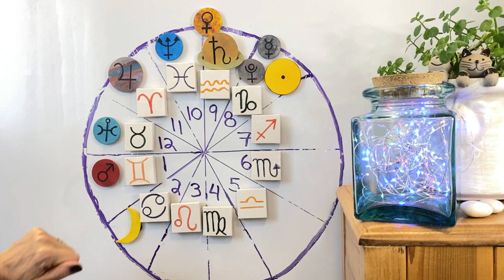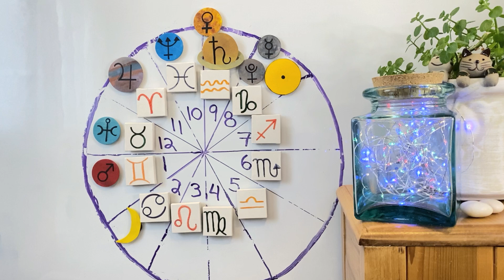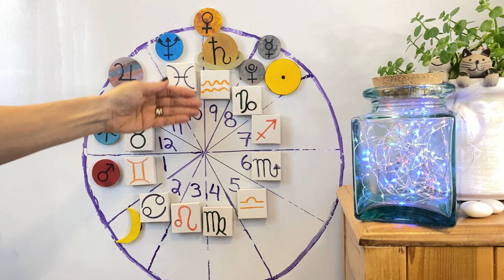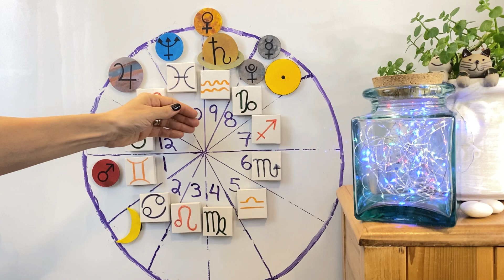Gemini ♊️ January 2023 Monthly Horoscope and Astrology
January starts with things getting moving! Mars will go direct. Venus changes signs twice. Saturn is preparing to leave Aquarius and Pluto is also preparing a little drop-in in Pisces.

Over 1.1K views since November!

I'll be DRAWING a WINNER from my subscriber list for a Big 3 chart reading on December 26th 2022. A recorded reading of 20 minutes, sent to the winner, outlining their Sun, Ascendant and Moon placement in their chart and what this means. You will have to provide your birth date, time and location. This is used to generate a chart and deleted once the report has been received by the winner.
Please note:
If your subscription is private YouTube does not show it to me. You can toggle to public in your channel settings and back again after the 26th if you usually keep your subscriptions private.
-Winner will be contacted via their channel info. If they don't have any e-mail or social media linked, I will reach out by tagging them in the comments and/or description of the 'January to March 2023' video. If they don't respond another winner will be chosen.
-Winner will be announced on my channel, in February's videos for each sign.

(Thanks! All support goes to the channel)

Thumbnail: thoughtcatalog on Unsplash